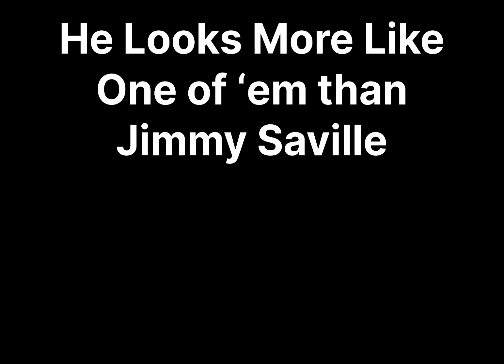Creepy Shaunny Longlegs Likes Underage Girls.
Creepy of Orpington has admitted yet again that he attempted to groom a girl who was under the legal age of consent.
Do not let this be forgotten. He is a danger to our children.
He is also known as Tony The Pedo according to PJ Faik.